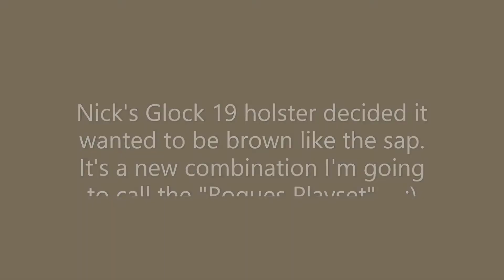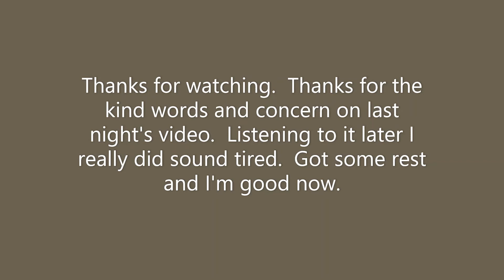Update to Quick Hello Video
I got to finish the holsters, extra round loops, and the sap.  Once dry from the color dye they got rubbed with some mink oil and a good polish with a soft towel.  Sorry no audio, I was having a new roof put on today and the noise was pretty intense.  It sounded like an epileptic drumline combined with a mariachi oompah band.  Quite entertaining but not conducive to filming a video! 😂😂